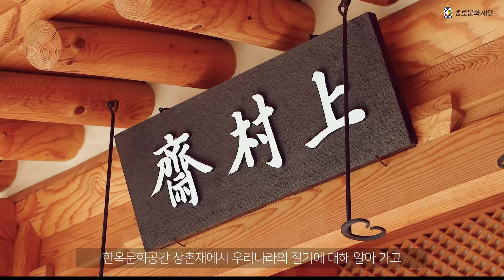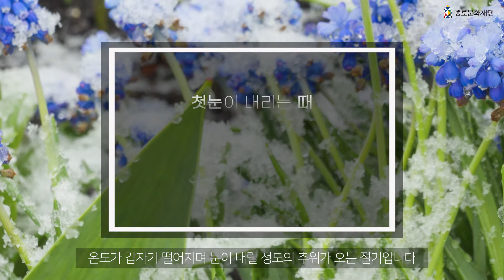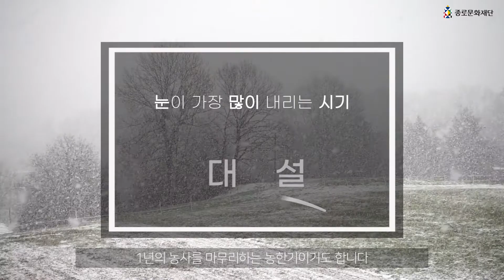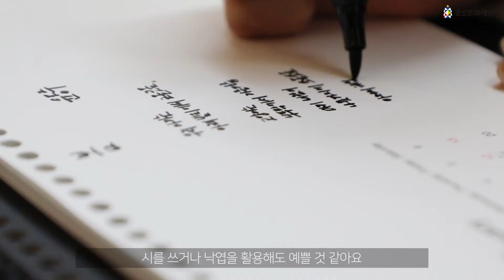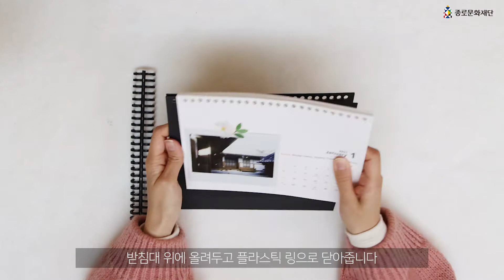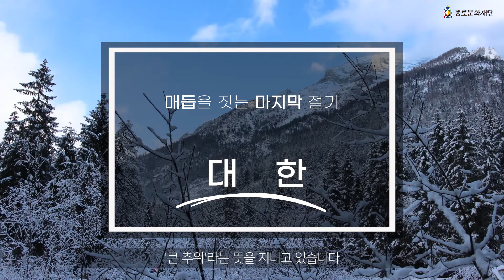[상촌재] 2020 온라인 절기행사 - 겨울나기 꾸러미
상촌재에서 6개의 겨울절기에 대해 알아보는 시간!
각 절기의 속담과 풍습에는 무엇이 있는지 배우며 즐겁고 따뜻한 겨울 보내세요.